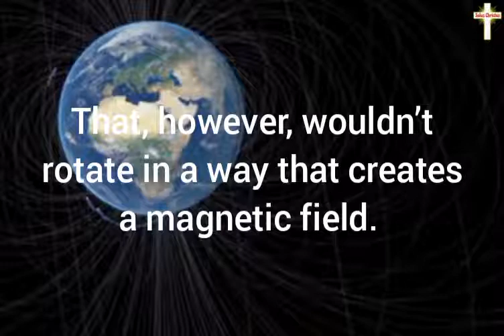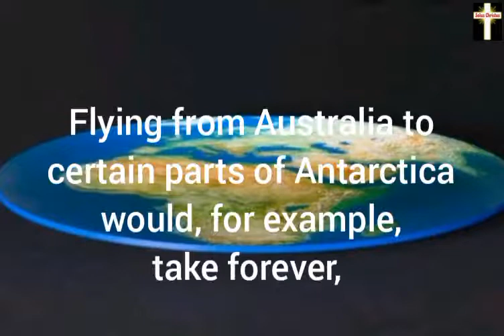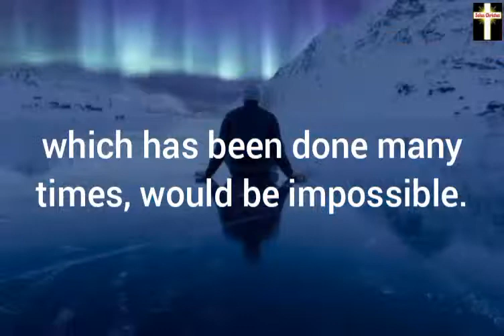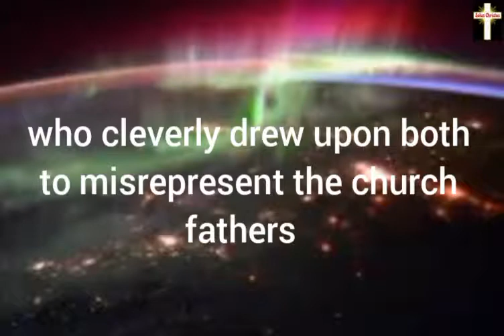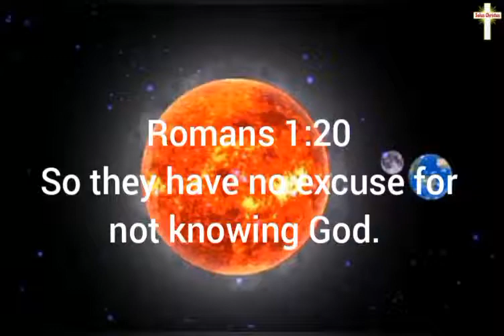What Would Happen If The Earth Were Actually Flat? - Part 2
Be sure to watch:

"What Would Happen If The Earth Were Actually Flat? - Part 1"

"Does The Bible Teach A Flat Earth?"